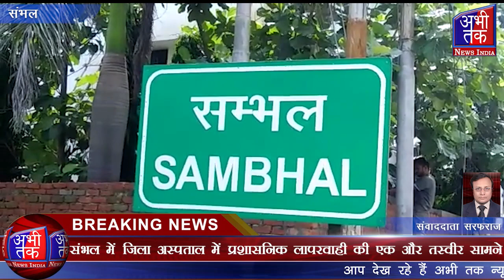संभल में जिला अस्पताल में प्रशासनिक लापरवाही की एक और तस्वीर सामने | Abhi Tak News